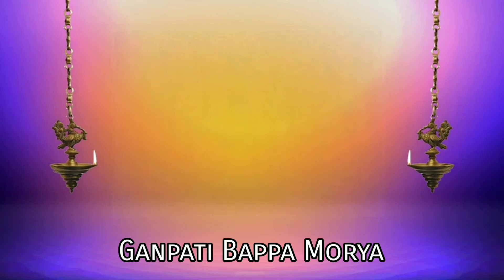Lalbaug Cha Raja | Rare pics of Ganpati Bappa | 1934 to 2020 (87 Years) | घर बैठे दर्शन करे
नमस्कार,
       आप सभी का हमारी "भक्त्ति से शक्त्ति" youtube channel में स्वागत है।